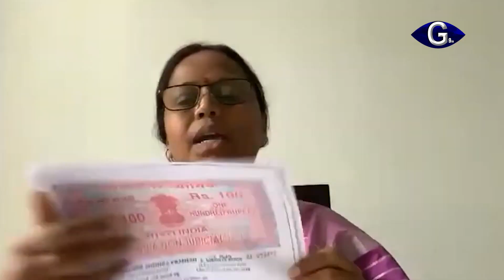జగన్ వైఖరి వల్లే కంపెనీలు తిరుగుముఖం టీడీపీ నేత అనురాధ-TDP leader Anuradha | g9tv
జగన్ ప్రభుత్వ వైఖరివల్లే రాష్ట్రంలో పెట్టుబడులు పెట్టేందుకు వచ్చిన కంపెనీలు తిరుగుముఖం పట్టాయని టీడీపీ అధికార ప్రతినిధి పంచమర్తి అనురాధ ఆరోపించారు. టీడీపీ ప్రభుత్వ హయాంలో ఎన్నో కంపెనీలు వేలకోట్ల పెట్టుబడులు పెట్టేందుకు ముందుకు వచ్చాయని గుర్తుచేశారు. వైసీపీ నేతల అరాచక పాలనతో రాష్ట్రం బ్రష్టుబట్టిపోయిందని అనురాధ విమర్శించారు..